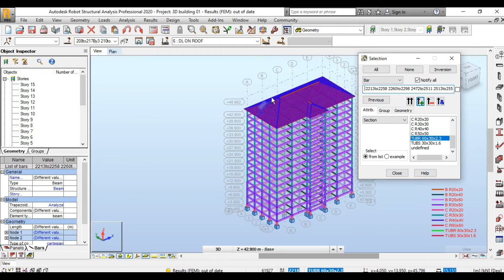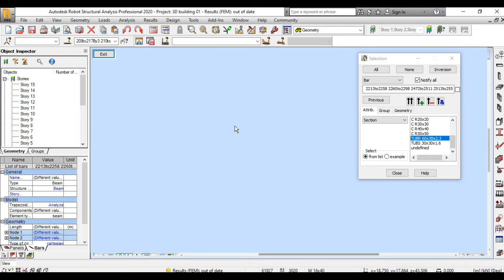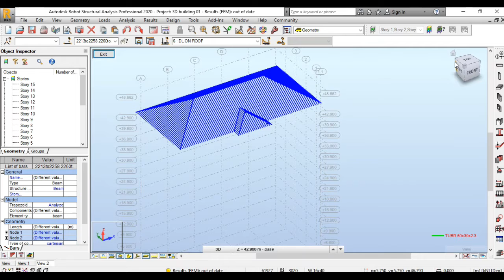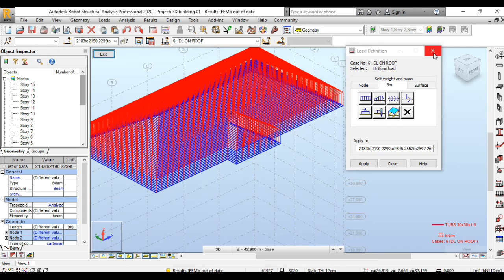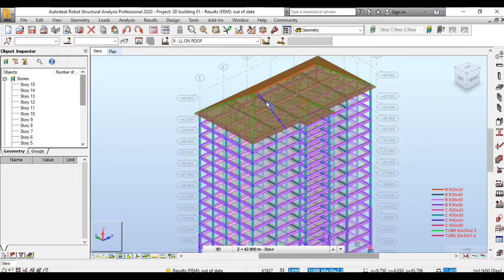How to Apply load on apartment 14F Part 11